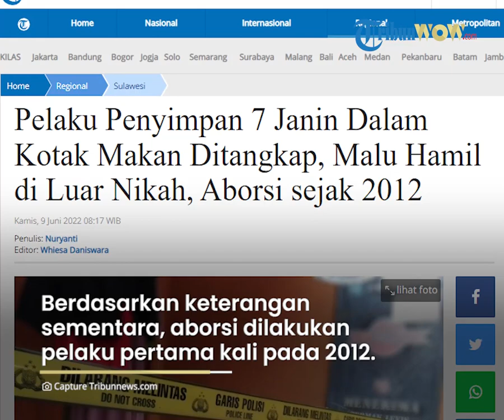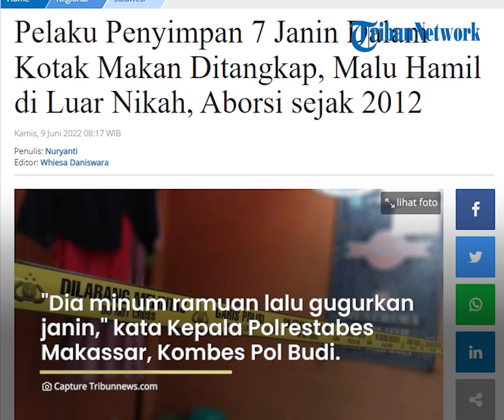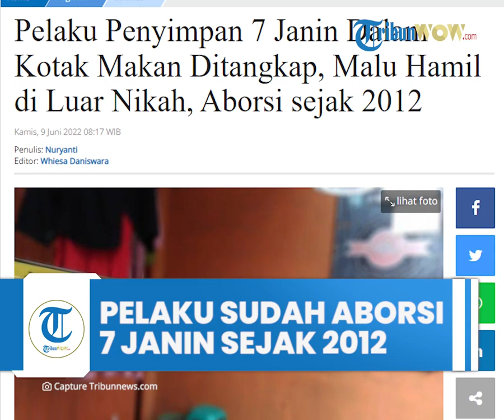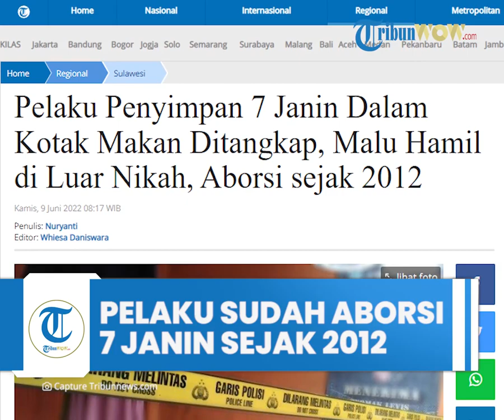Malu Hamil di Luar Nikah lalu Simpan 7 Janin di Kotak Makan, Pelaku Ditangkap, Aborsi Sejak 2012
TRIBUN-VIDEO.COM - Pelaku penyimpan tujuh janin dalam kotak makan di sebuah kamar indekos di Kelurahan Paccerakkang, Kecamatan Biringkanaya, Kota Makassar, berhasil ditangkap.

Kasubag Humas Polrestabes Makassar, AKP Lando KS, menyampaikan seorang perempuan berinisial NM ditangkap di Kabupaten Konawe, Sulawesi Tenggara (Sultra).